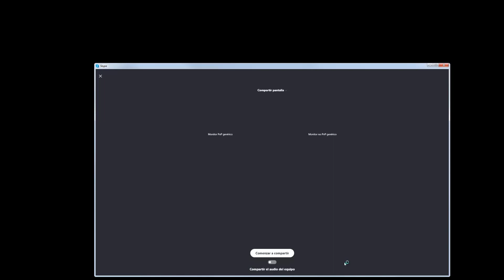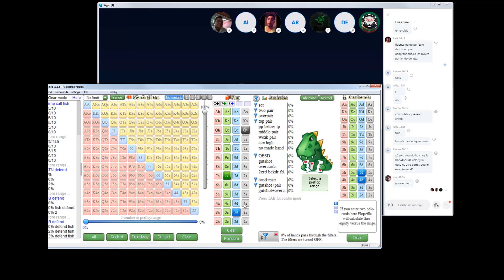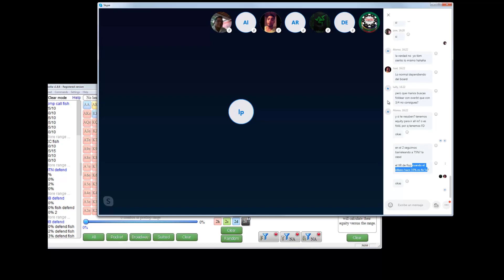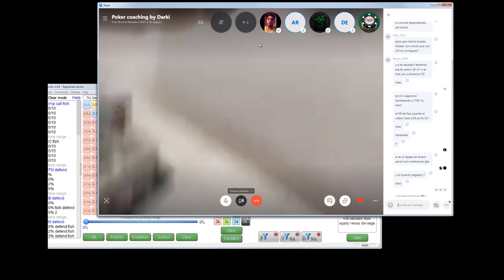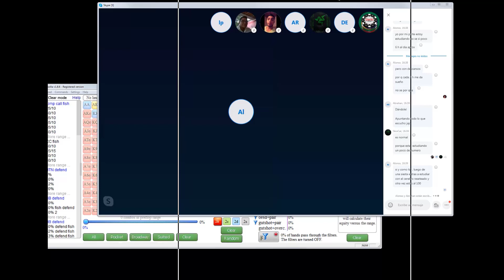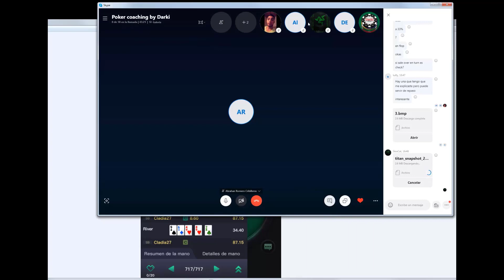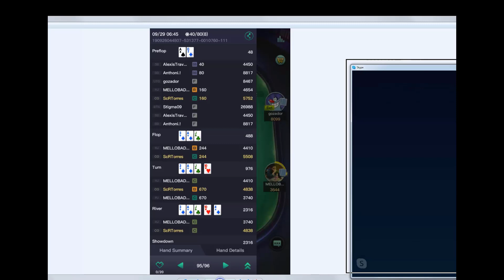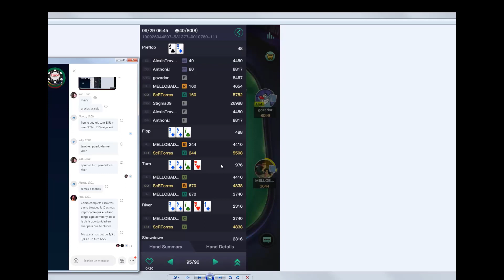Coach raise cbet (curso avanzado de poker)